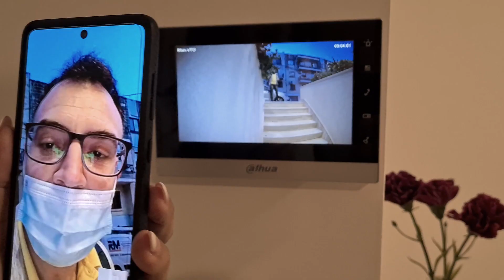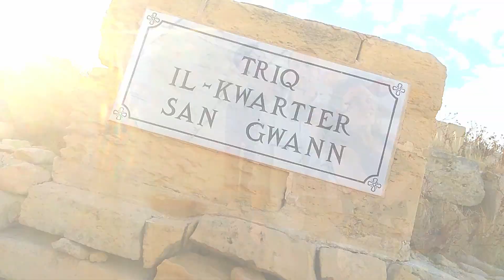MALTA & GOZO in un WEEKEND\\C U L O V E R S I O N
Week End a MALTA \\2021\\GOZO & MALTA (WARNING CULO!)

ATTENZIONE C'E UN CULO IN BELLA MOSTRA!

shoot by
Xiaomi Mi A3
Samsung S9

NESSUNA CAMERA è STATA MALTRATTATA PER FARE QUESTO VIDEO